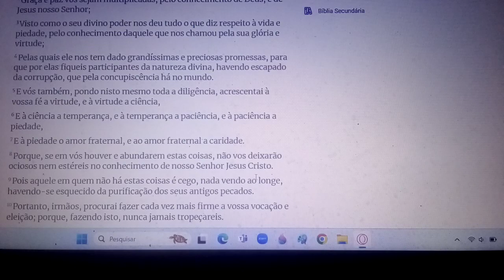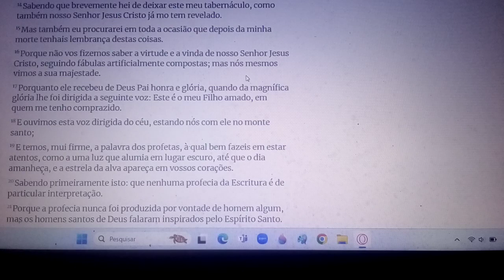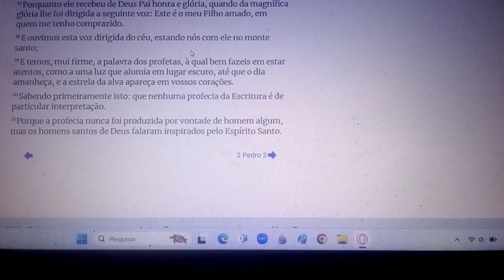2 Pedro 1 Graça e paz vos sejam multiplicadas, pelo conhecimento de Deus, e de Jesus nosso Senhor.